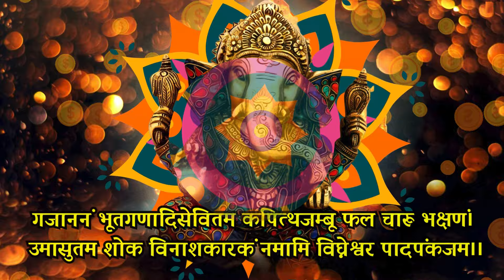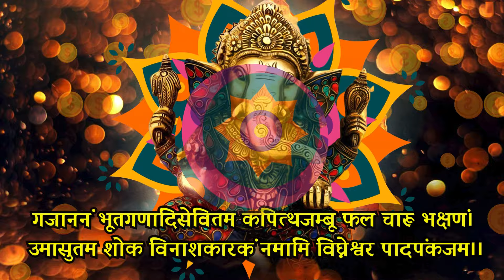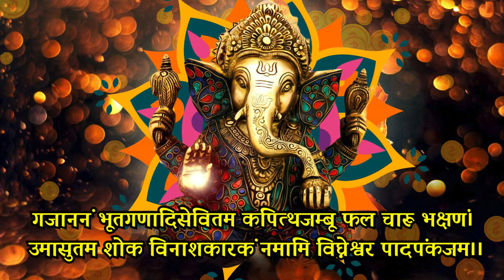ब्रह्माण्ड का पहला गुप्त मंत्र | मात्र १ बार जाप से सर्व कार्य संपन्न Ganpati Bappa ka Gupt mantra